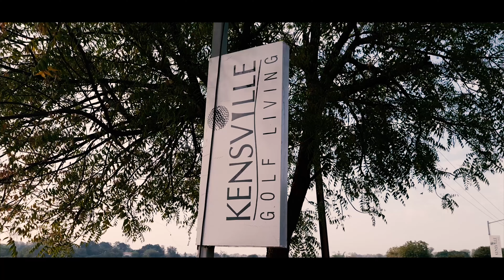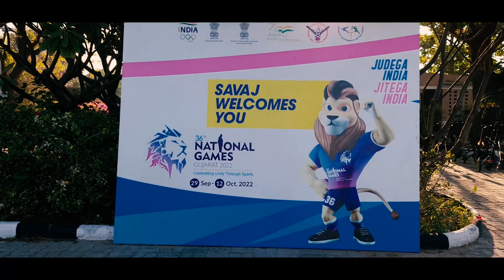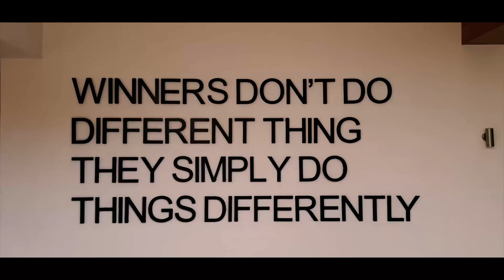Club Mahindra Kensville Resort 4K - Eye View Review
Club Mahindra Kensville Review
Complete tour of Resort, Activity Facility, Swimming Pool, Studio Room and Restaurant